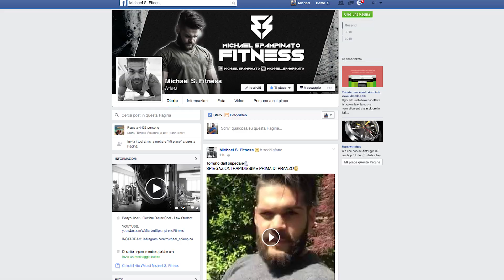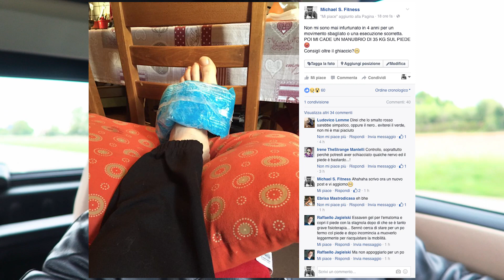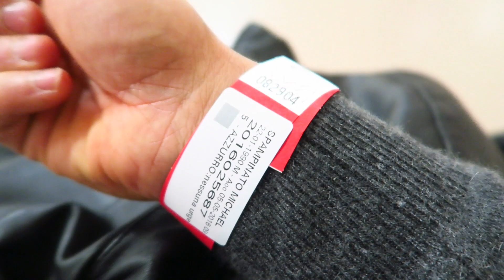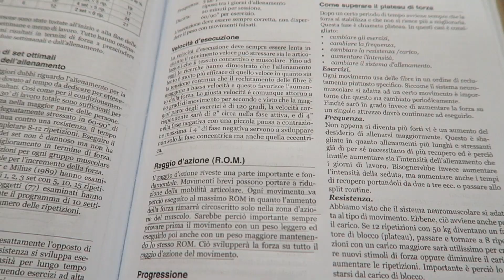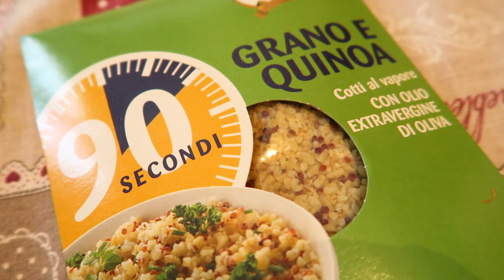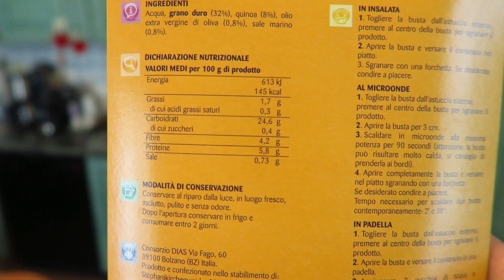COME MI ROMPO UN PIEDE IN PALESTRA | A DAY IN THE LIFE #3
La storia in sé è anche divertente, è il resto che non quadra.

➢ MYFITNESSPAL: miclimidese2
➢ PERISCOPE:  michael_spampinato